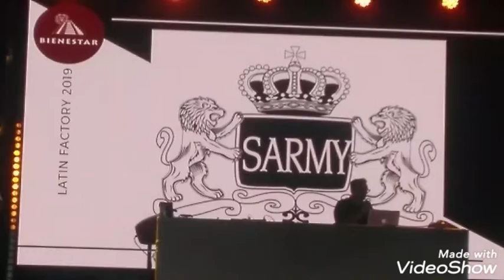September 21, 2019